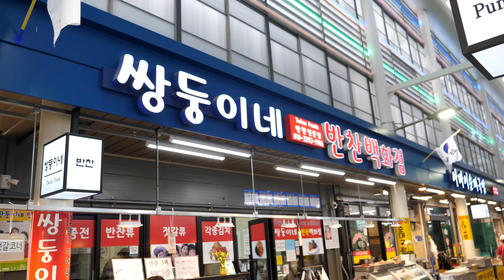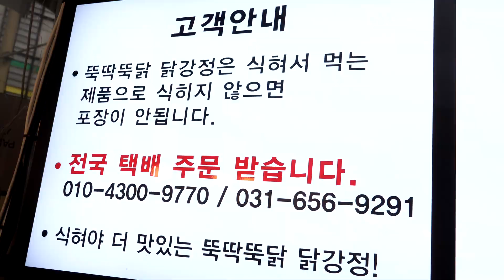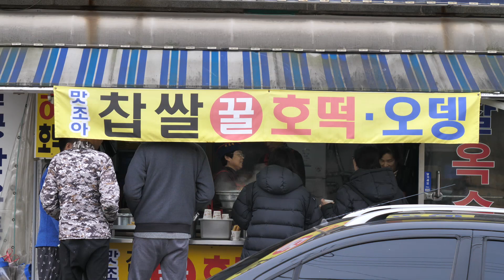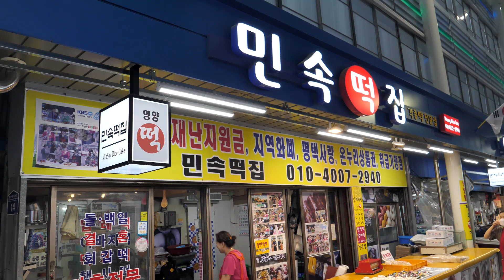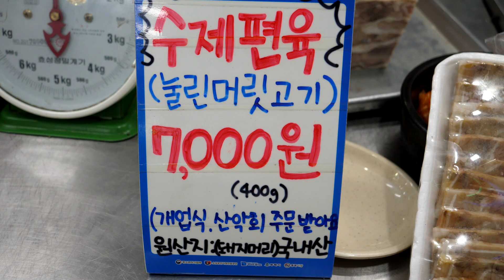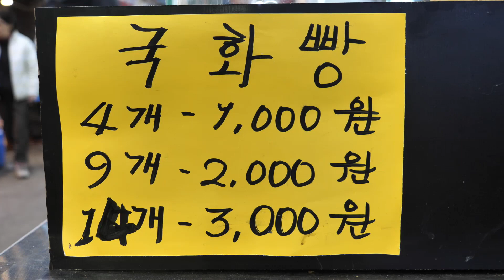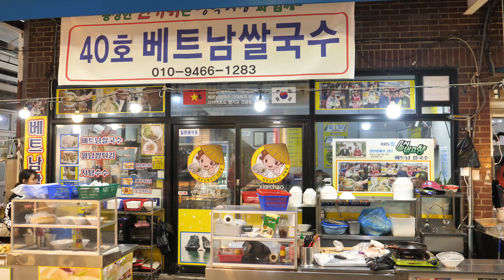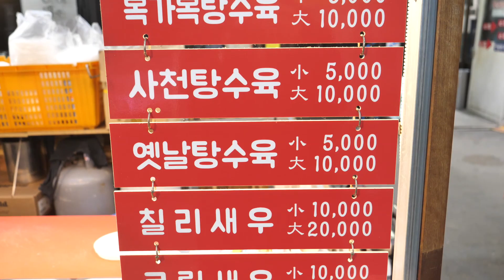정성 가득한 통복시장 음식 몰아보기, 계란말이,닭강정,호떡,편육,김밥 /Traditional market food full of sincerity/korean street food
Top 10 정성 가득한 통복시장 음식 몰아보기, 계란말이, 닭강정, 호떡, 전통떡, 편육, 쌀국수, 국화빵, 김밥, 탕수육 / Traditional market food full of sincerity / korean street food.

Traditional market food full of sincerity, rolled egg, chicken, hotteok, traditional rice cake, rice noodles, chrysanthemum bread, gimbap, sweet and sour pork

1. 계란두판! 계란60개로 만든 초대형 벽돌 계란말이 / 통복시장 쌍둥이네

2. 식어서 먹어야 더 맛있는 닭강정 / 뚝딱뚝닭강정

3. 30년 전통의 찹쌀 꿀호떡!! 반죽을 직접 만들어 더욱 맛있다! / 맛조아 호떡

4. 달인의 전통 떡 만들기, 쑥인절미, 쑥버무리, 호박시루떡 / 민속떡집

5. 쫀쫀 탱탱 콜라겐 덩어리!! 달인의 돼지 편육 만드는 과정 / 진미식당

6. 코코넛 자르기 / 통복시장 40호 베트남 쌀국수

7. 따뜻따뜻 국화빵

8. 40년 전통의 평택 꼬마김밥 달인 / 기운네김밥

9. 베트남 현지인이 운영 쌀국수와 반미, 분짜 / 통복시장 40호 베트남 쌀국수

10. 주문시 바로 튀겨주는 즉석 탕수육과 사천탕수육 단돈 오천원

1.  60 Eggs!! Giant Egg Roll Omelet

2. spicy sweet and sour Korean chicken

3. sweet pancake "Hotteok"

4. Making Various Traditional Rice Cake in Korea

5. Delicious Pig Head Cooking Recipe

6. Amazing Coconut Cutting Bsst Skills & juice

7. Chrysanthemum Bread, Flower bread

8. Little Gimbap, 40 years tradition

9. Vietnam locals Rice noodles

10. Chinese Sweet and Sour Pork